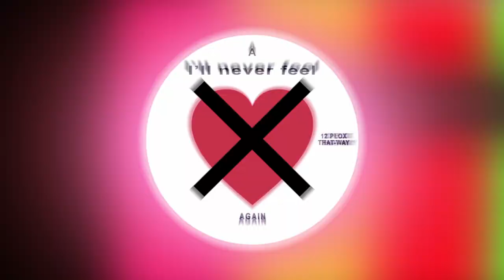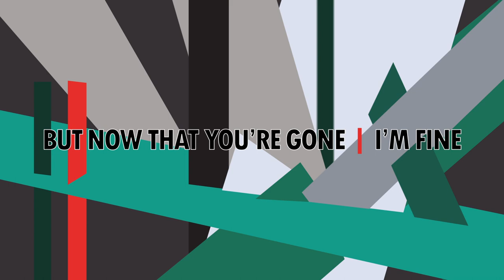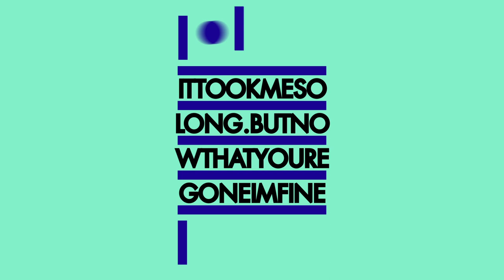Sharper Than A Knife (Lyric Video) (Pete Hammond Remix)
Dedicated to David Lynch. Animated by John von Ahlen.

Animated by John von Ahlen for Subterrane Records.
Software - Element 3D & After Effects.

Production # PLOX008
Vocals by Amii & John
Backing vocals by Roxy
Recorded at Subterrane Recording Studio, Melbourne, Australia

Remixed by Pete Hammond (Stock/Aitken/Waterman, Kylie Minogue, Bananarama, Dead Or Alive, Rick Astley etc)